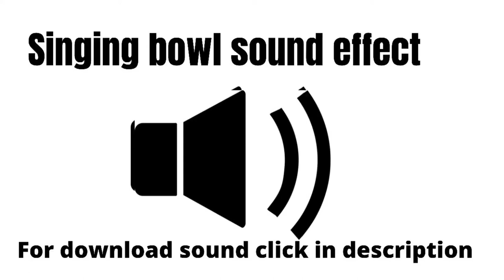Singing bowl sound effect